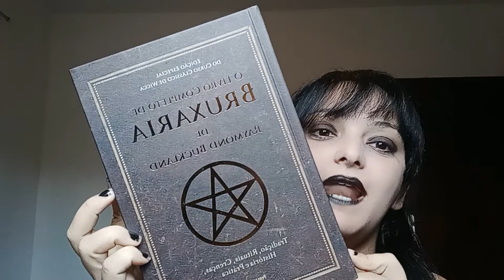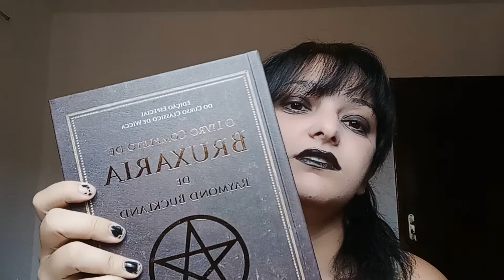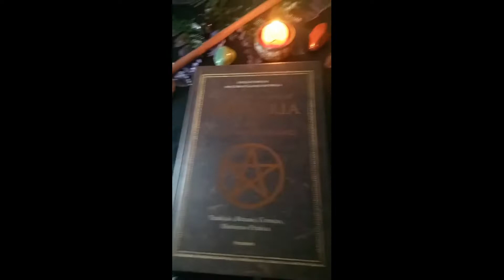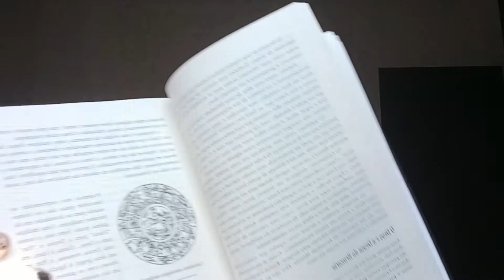Resenha #18 - O Livro Completo de Bruxaria de Raymond Buckland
Obrigada por Ver

Com Magia,